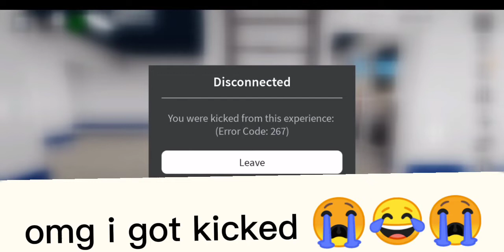I got kicked out :(((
I got kicked i dont know why :((